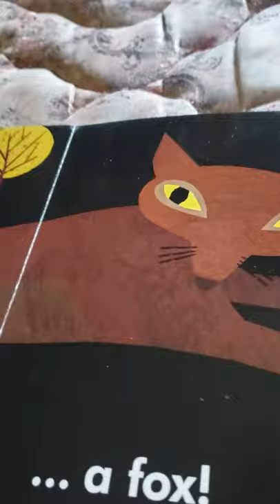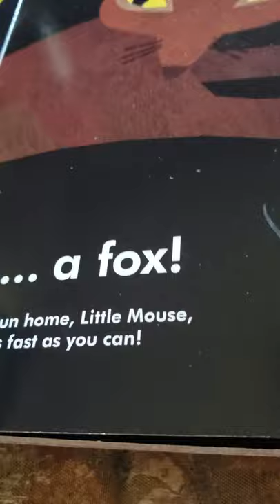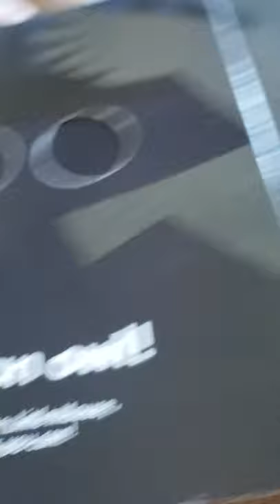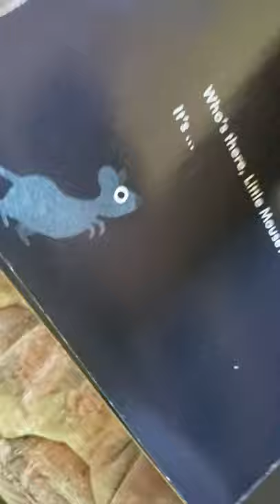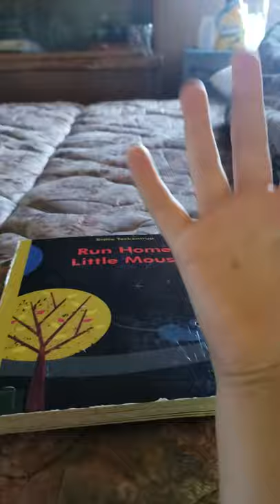run home little mouse as fast as u can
run home little mouse from a fox a weasel an awl a cat and tow bats!